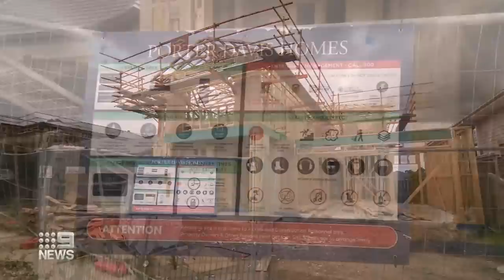'Heartbreak and anger' as another construction company collapses | 9 News Australia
Victorian construction company, Mahercorp, has announced it has gone into administration, just weeks after building giant Porter Davis collapsed.